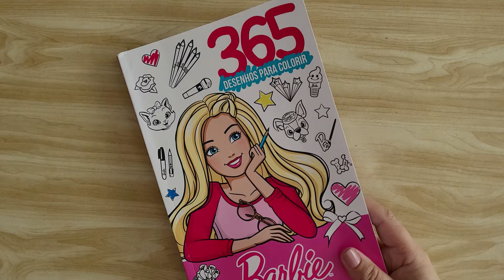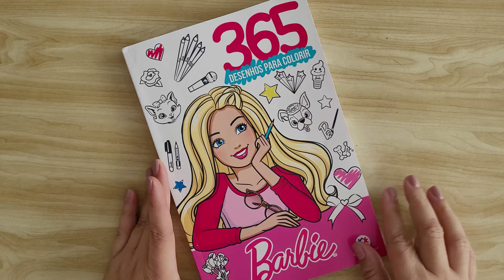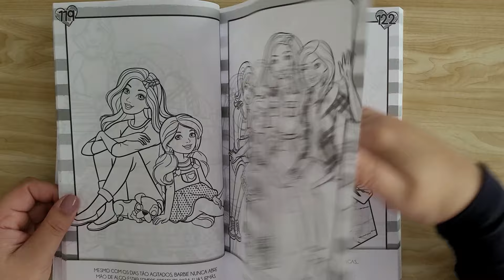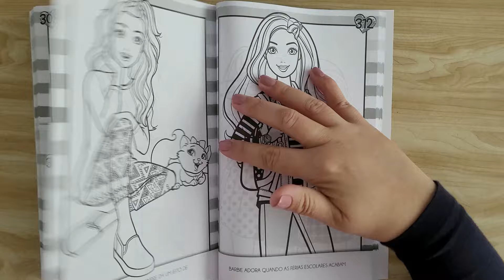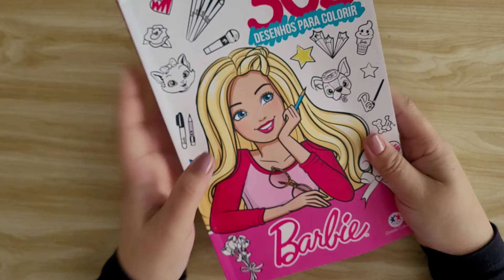REVIEW Livro para Colorir Barbie 365 Desenhos para Colorir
Conheça e assine Amazon Prime

**Usando este link eu recebo uma pequena porcentagem das vendas sem nenhum custo extra para você e posso investir em mais conteúdo para o canal. Muito obrigada pelo seu apoio.